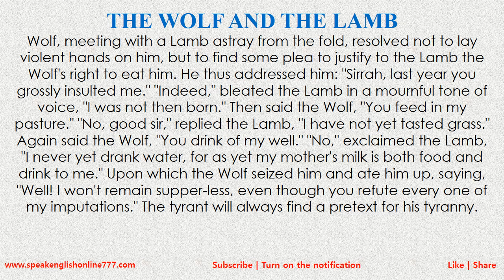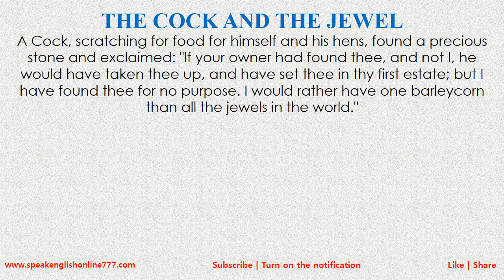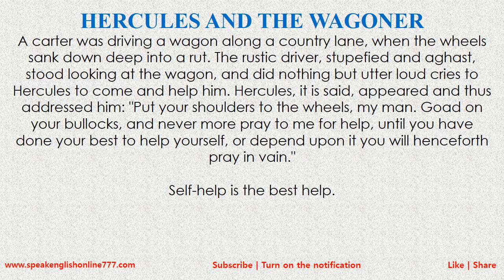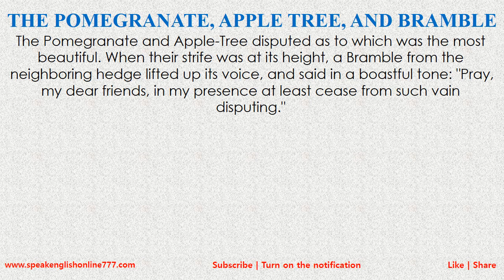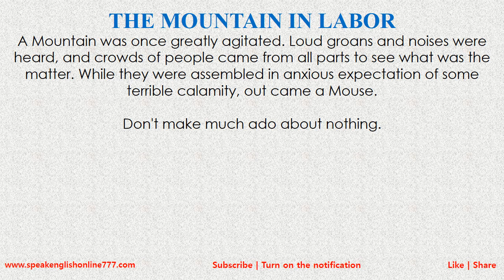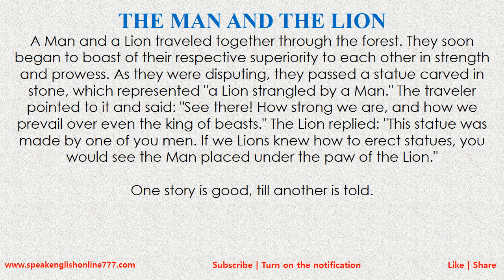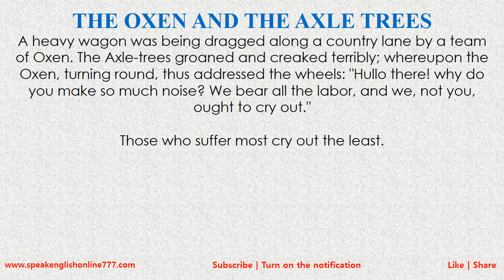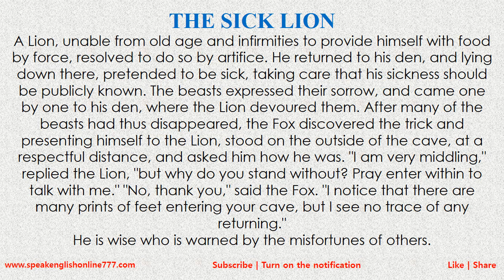English Listening Practice | 38 Aesop's Fables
Learning English through stories is fun. In this video, there are 38 Aesop's fables suited for beginner learners in English. They are very short, easy and simple for every age.

Improve your English speaking skill by listening to English stories.  You learn pronunciation by listening. You learn vocabulary by listening. Listening is the key to excellent English speaking.

for more of free English lessons.

Acknowledgments:
Stories by Aesop
Audio recording by Speak English Online 777